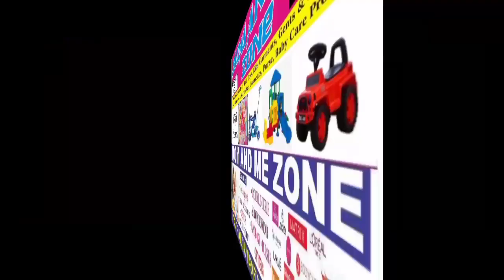ਟਾਂਡਾ ਉੜਮੁੜ ਵਿਖੇ ਬਿਜਲੀ ਬਿੱਲ ਤੇ ਸਕੂਲ ਫ਼ੀਸਾਂ ਦੀ ਮੁਆਫੀ ਨੂੰ ਲੈਕੇ AAPਵੱਲੋਂ ਸੂਬਾ ਸਰਕਾਰ ਖਿਲਾਫ਼ ਰੋਸ ਪ੍ਰਦਰਸ਼ਨ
ਟਾਂਡਾ ਉੜਮੁੜ ਵਿਖੇ ਬਿਜਲੀ ਬਿੱਲ ਤੇ ਸਕੂਲ ਫ਼ੀਸਾਂ ਦੀ ਮੁਆਫੀ ਨੂੰ ਲੈ ਕੇ ''ਆਪ'' ਵੱਲੋਂ ਸੂਬਾ ਸਰਕਾਰ ਖਿਲਾਫ਼ ਰੋਸ ਪ੍ਰਦਰਸ਼ਨ